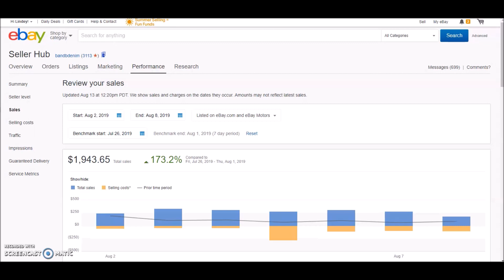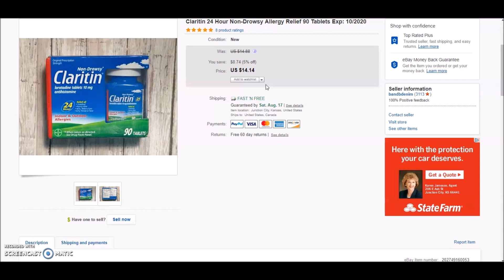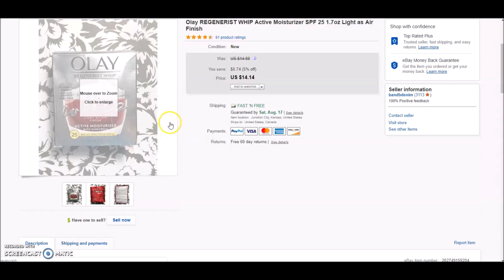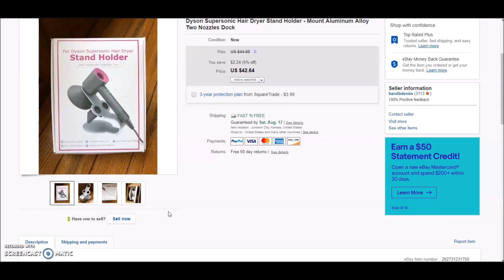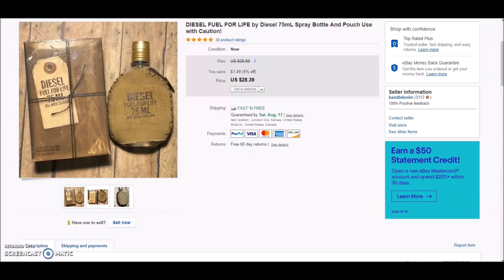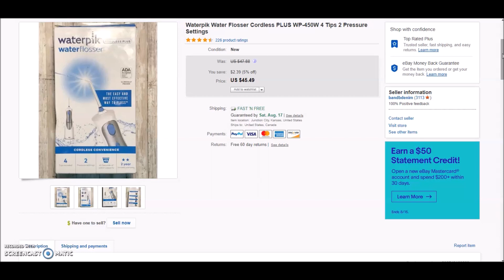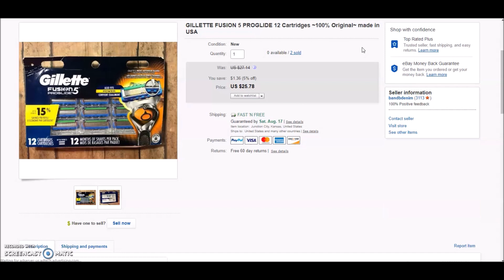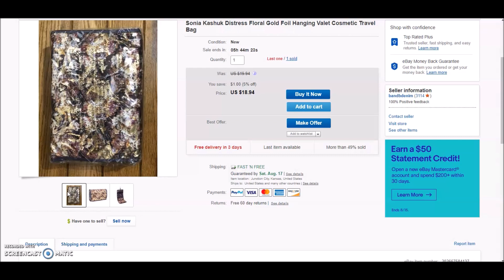$1943 SOLD on eBay! Aug 2 - Aug 8 | If You LIST IT - IT WILL SELL!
Let's talk about sales the week of August 2 through Aug 8, 2019!

My eBay store link (PLEASE DO NOT Message via eBay unless it has to do with making a purchase on eBay):

Mercari: @lindeyglenn or search

Poshmark: @lindeyglenn

The Blue Shield Glasses that SAVED MY EYEBALLS!

My Rose Gold Glitter Curtain

Scotch Flex & Seal Shipping Roll

Get Amazon Prime for half the price HERE (income limits to qualify)

Try Amazon Video FREE!

TWO FREE Audible Audiobooks when you use my

$50 off $250+ when you use code: LINDEY

SUPPLIES I PERSONALLY USE EVERY DAY TO RUN MY BUSINESS

Bubble Wrap

Sticky Shipping Labels

My 50 lb scale

My 6x4x3 Boxes

My 8x6x4 Boxes

Cheap Small Bubble Mailers

Packaging Paper

Packaging Paper in Bulk

Air Pillows

Heavy Duty Packing Tape

eBay branded shipping supply center

Best eBay Supplier for All Supplies

My Laser Printer

My EPIC Ring Light Kit

All in One Photography Light Box

Brightest Bulbs for Lighting Kits

White Photo Paper Roll

My Webcam

My Camera